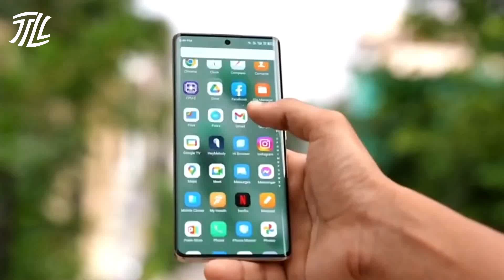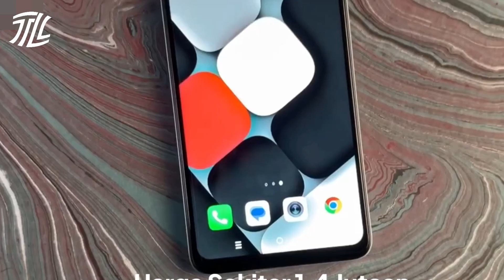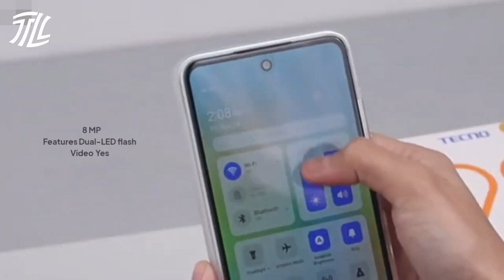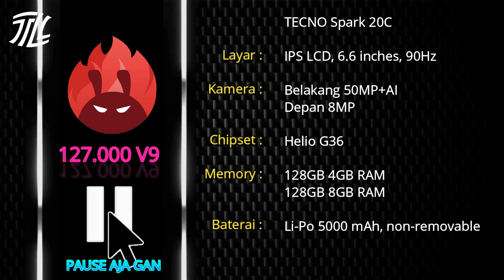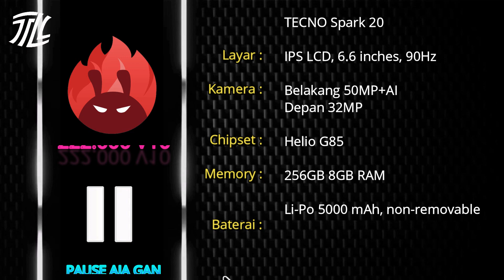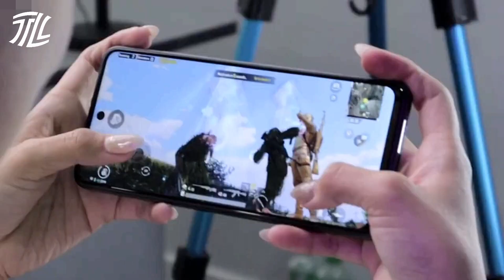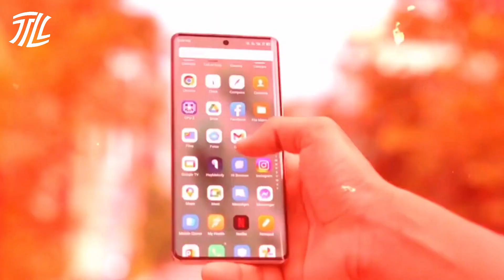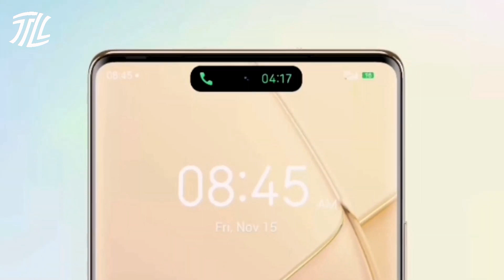5 HP TECNO TERBARU DI TAHUN 2024 DAN HARGANYA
Daftar HP Tecno terbaru di tahun 2024 lengkap dengan spesifikasi dan juga harganya.

Link pembelian/cek harga:
Ponsel urutan 5: Segera hadir

Warning: Hati2 kalau membeli barang di online staore karena lagi marak barang tiruan, jangan tergiur dengan harga murah.